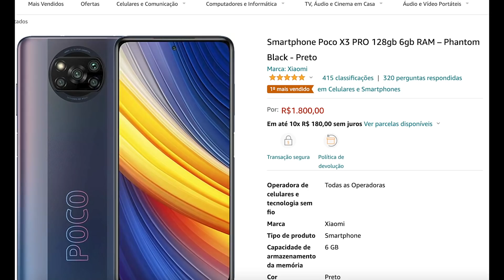Aquele que se ousa importar o Poco X3 Pro (e outros) recebe essa mensagem da Receita Federal